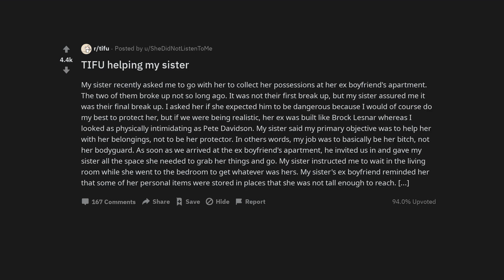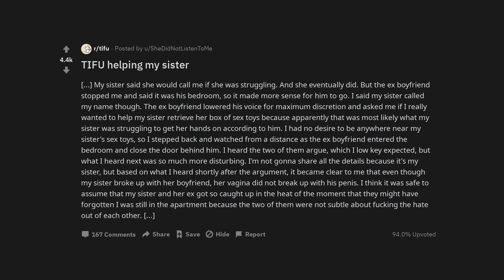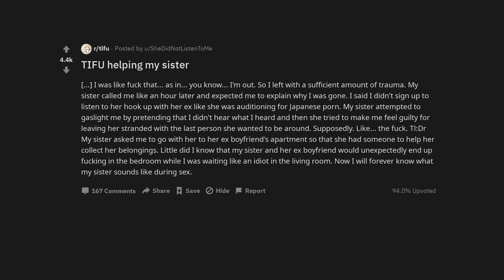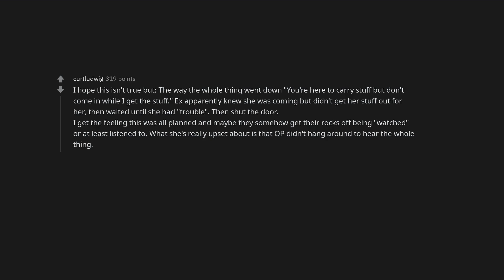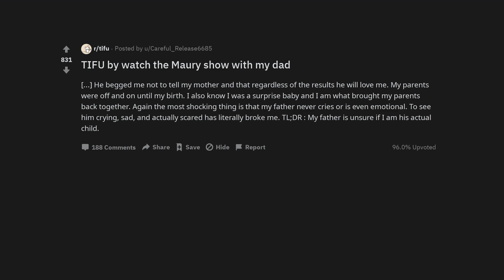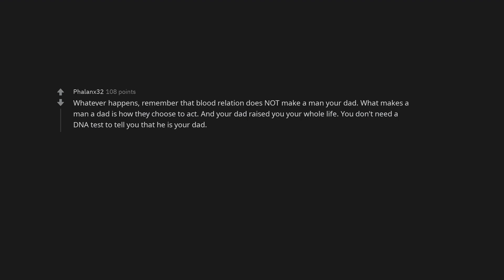TIFU helping my sister